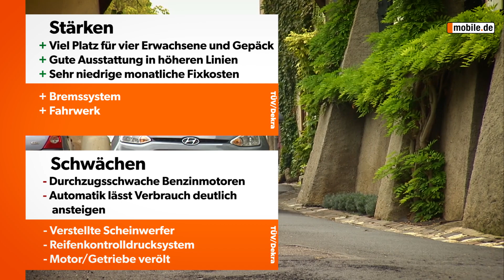Hyundai i10 ab 2013 | mobile.de KurzCheck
In unseren KurzChecks stellen wir Euch kompakt alles Wissenswerte über den Hyundai i10 zusammen. Wo liegen seine Stärken, wo seine Schwächen? Welche Aspekte heben TÜV und Dekra positiv hervor? Wo hat das Auto Defizite? Hier erfahrt Ihr es

Wenn ihr Testberichte und alles Aktuelle aus der Autowelt wissen wollt, könnt ihr die News auf MOTOR-TALK lesen

Ihr wollt ein Auto, das zu euch passt? Ihr wollt nach Autos suchen, stöbern, sie kaufen oder verkaufen? Dann ist mobile.de eure Seite

Schreibt uns auch gerne, wenn wir Dinge besser machen sollten. Wir antworten.